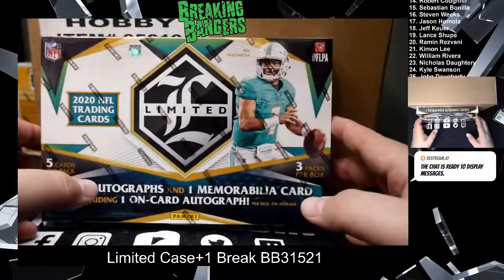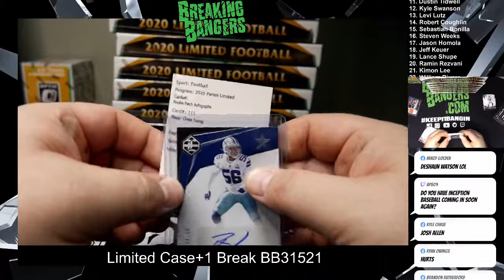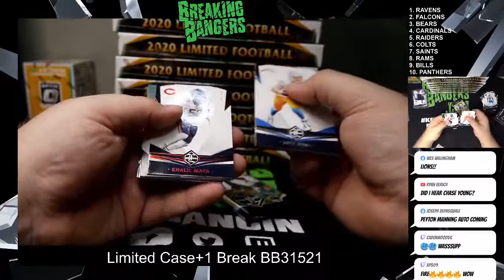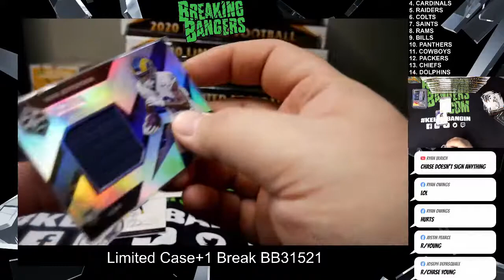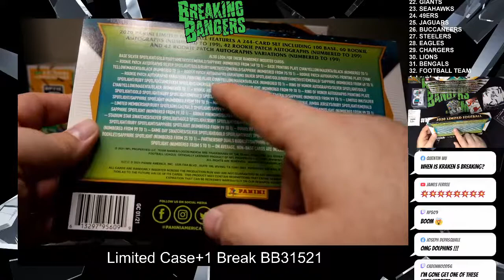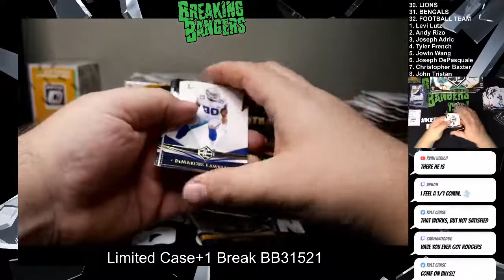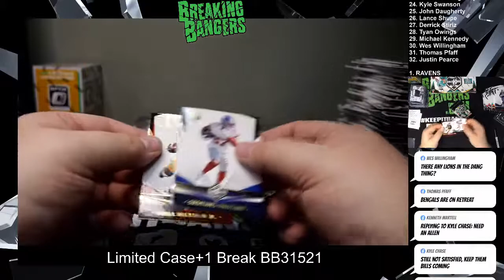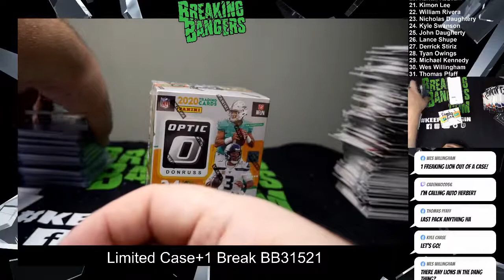Limited Case+1 Break BB31521